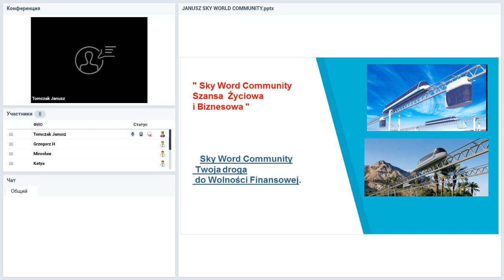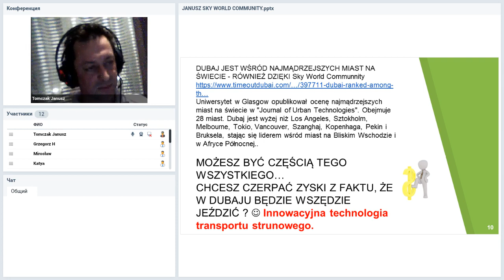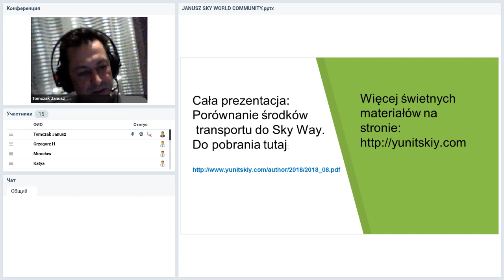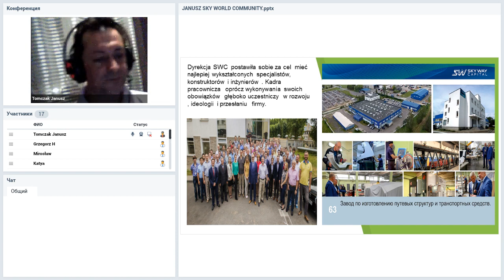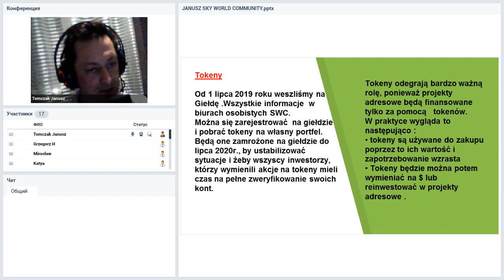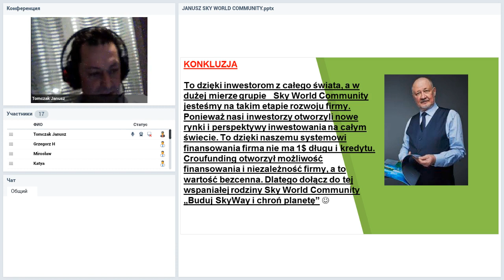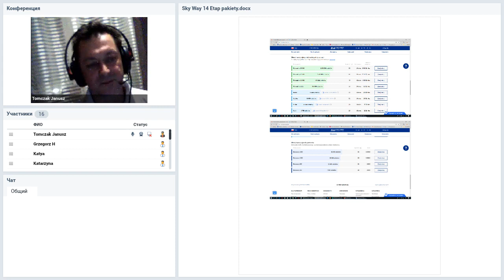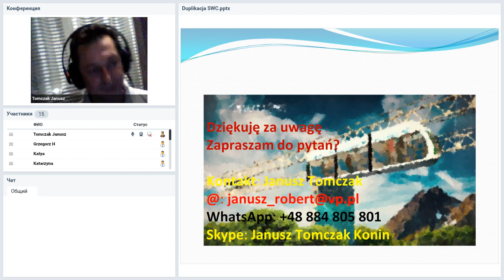Вебинар от 20.02.2020. Duplication: a successful business building system. Польша.